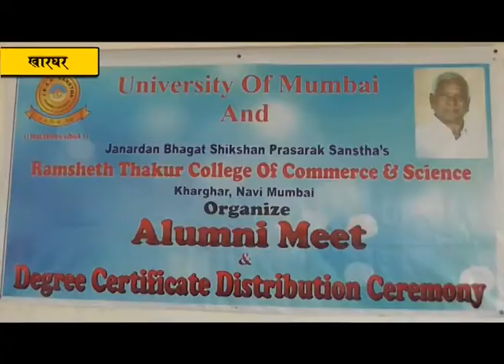रामशेठ ठाकूर कॉलेजच्या विद्यार्थ्यांचा गुणगौरव; मान्यवरांच्या उपस्तितीत झाला पदवी वितरण समारंभ